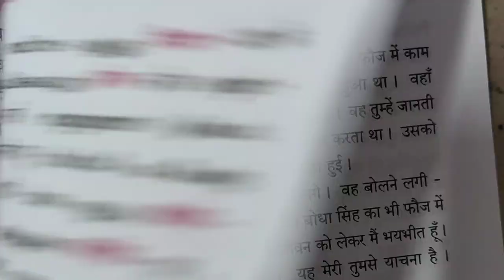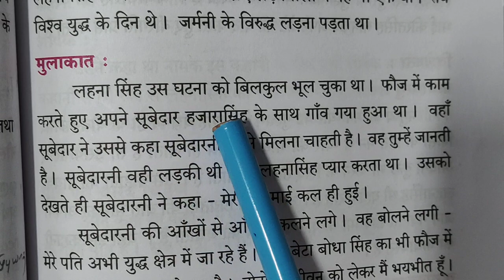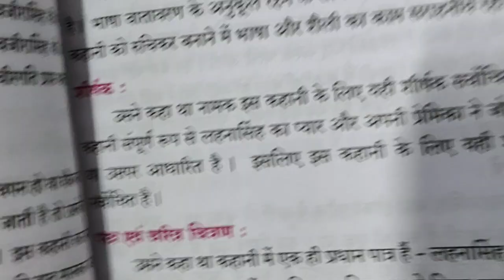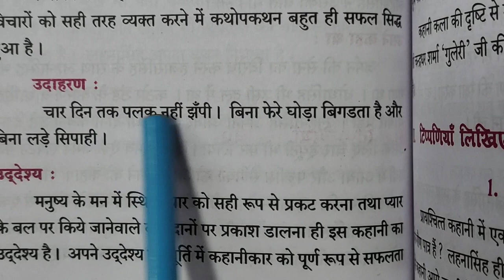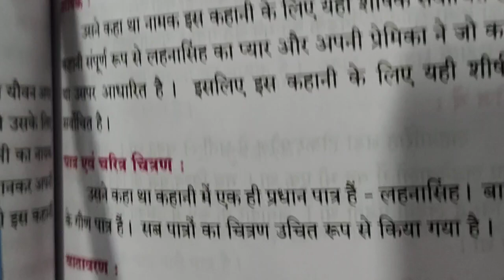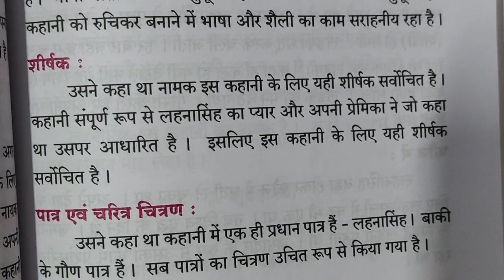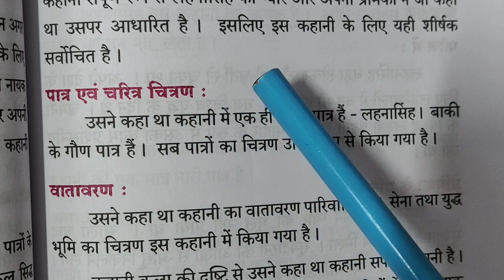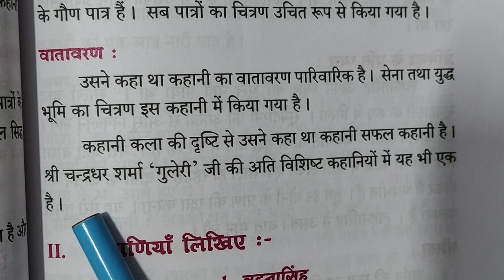उसने कहा था।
visharad poorvardh, first paper, v Roman number, 1 out of 2, mark 15, Sabari guide page number 179.